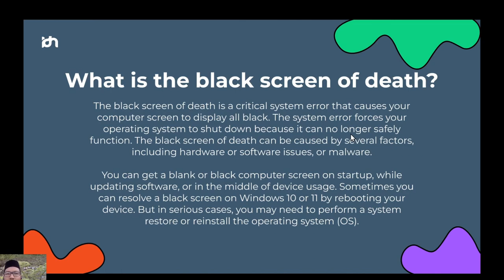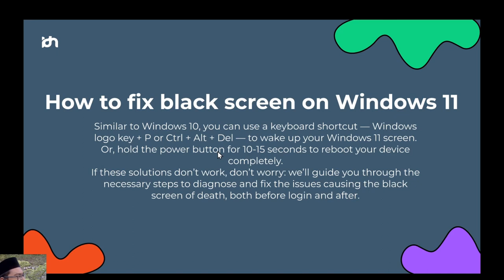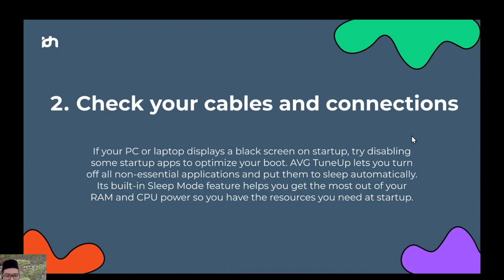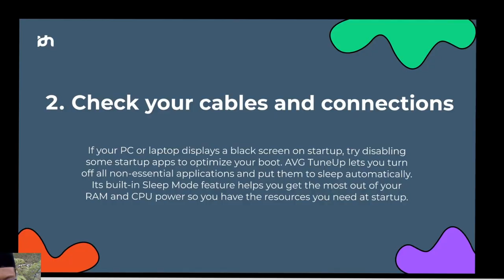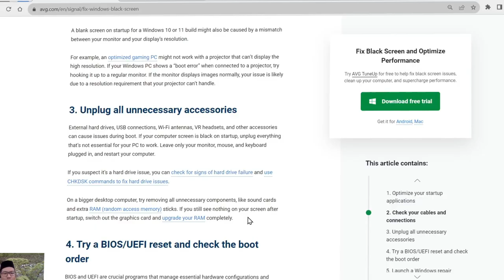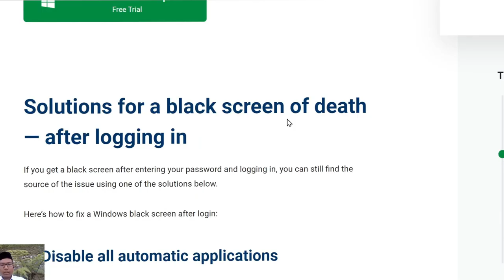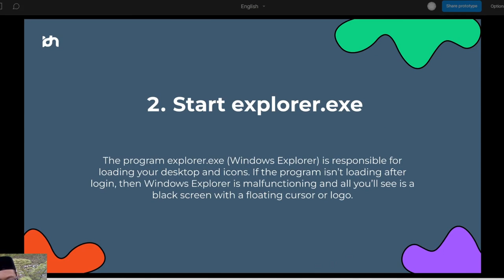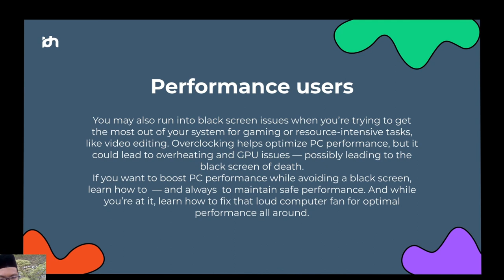IT Solvency Project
A long Time Ago, i'am not Upload a video for this Channel. So in this video i will tell you my viewers "How To Fix Black Screen" Enjoy the Video